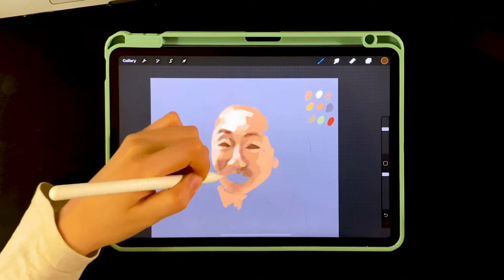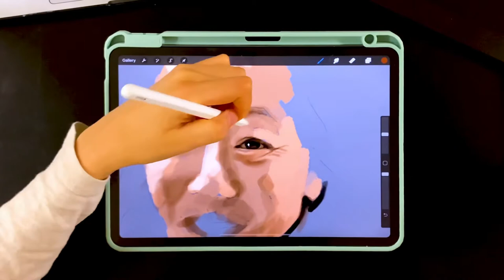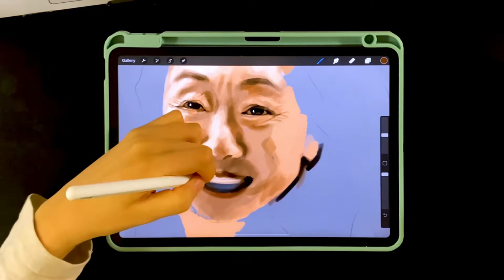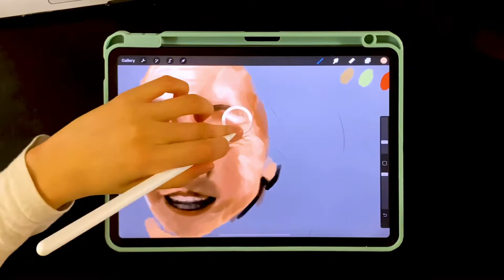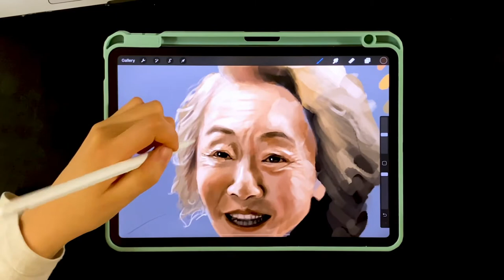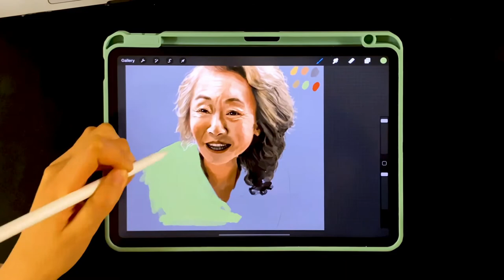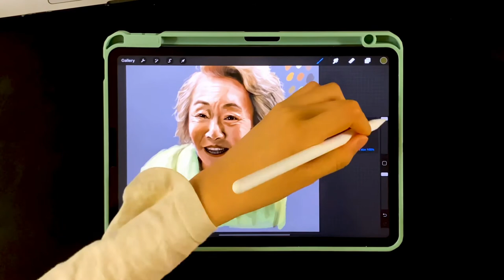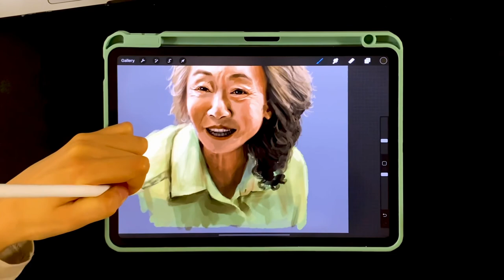Portrait Oil painting in Procreate I Time lapse I 'Minari' Yoon Yuh-Jung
In this video I'm showing the process of working on an digital oil painting on my ipad. Hope you guys enjoy :)